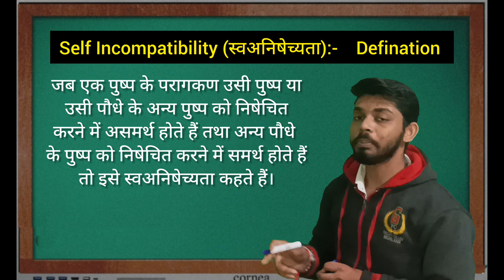l what is self incompatibility l स्व अनिषेच्यता क्या है l IN Plant Breeding l